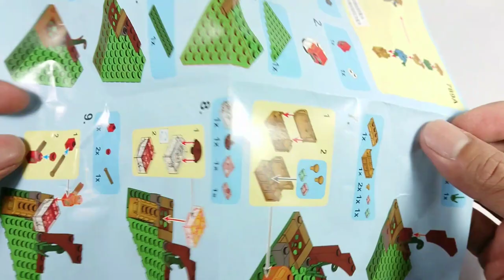Lego Minecraft Bootleg SY789 Box A Zombie Gold Treasure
Lego Minecraft knock-off brands My World SY789 4in1 Sheng Yuan made in China. Zombie with Gold Armor.